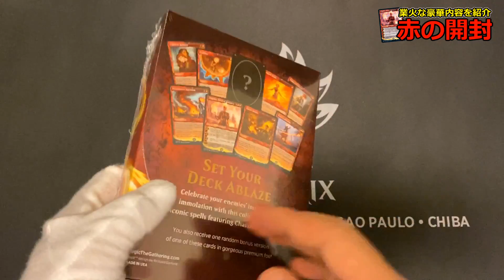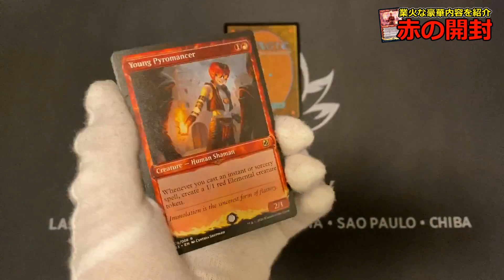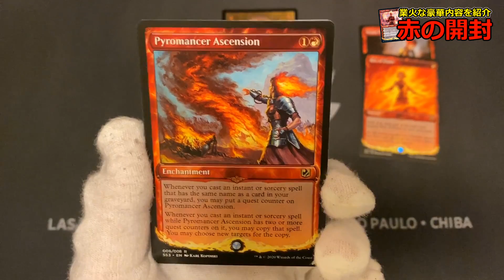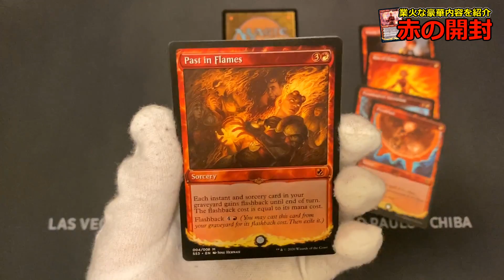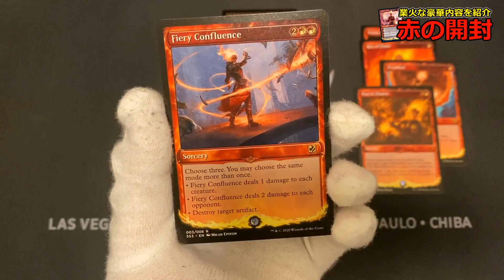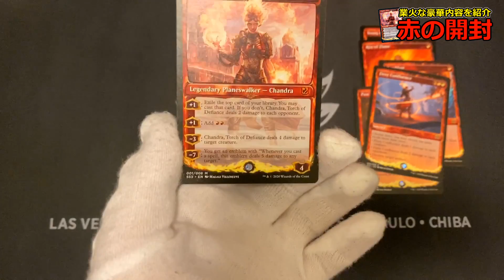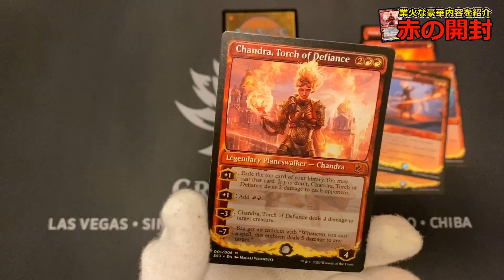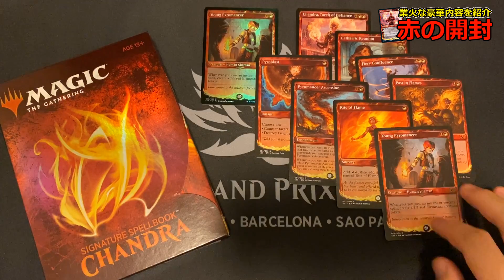【MTG】激熱の赤カードの詰め合わせ！Signature Spellbook: Chandra【開封大好き】